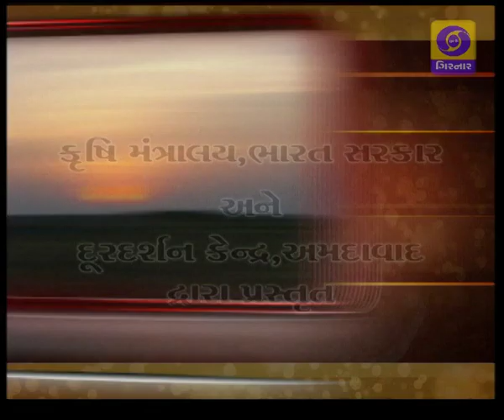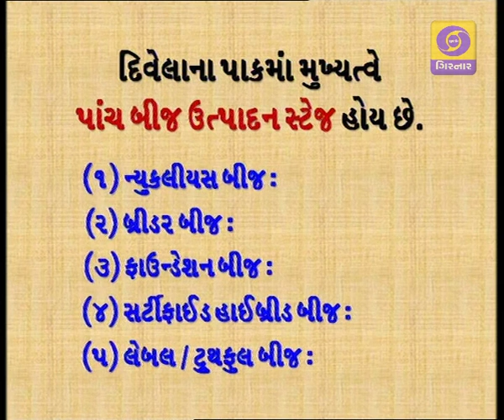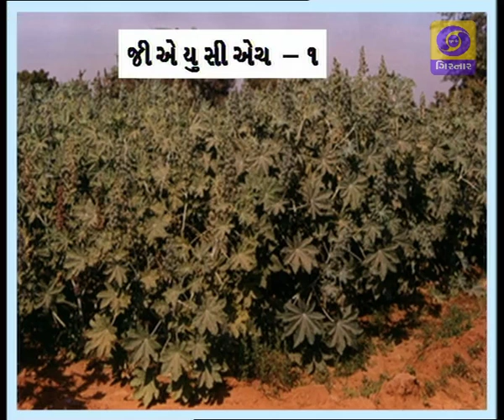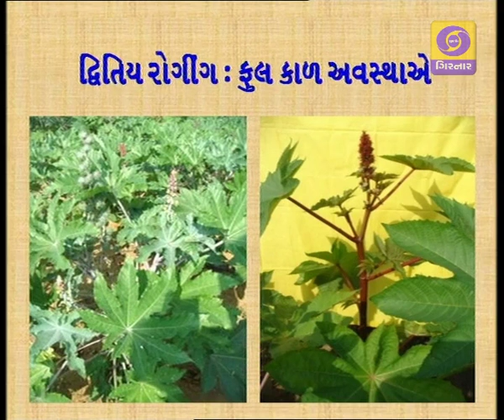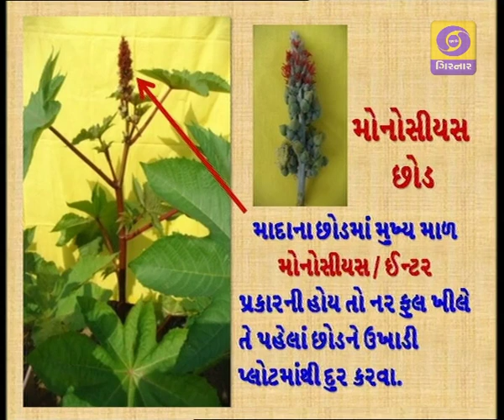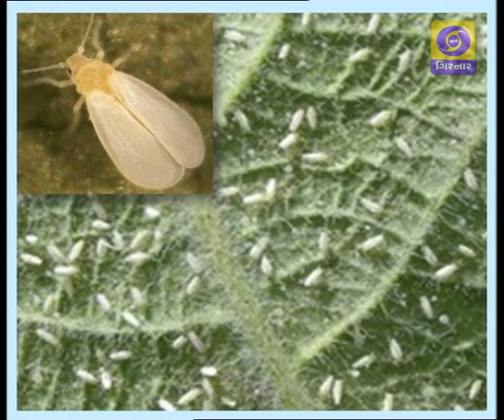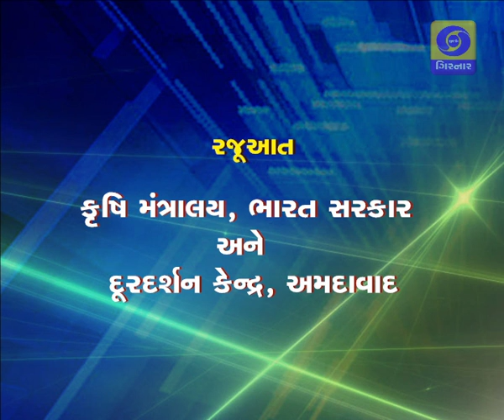KRISHI DARSHAN | Divelama Bij Utpadan